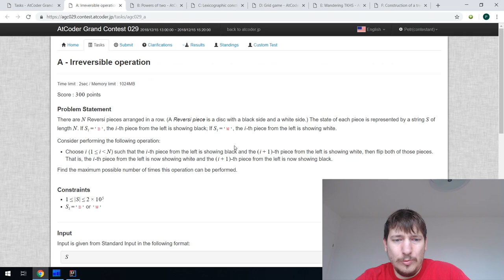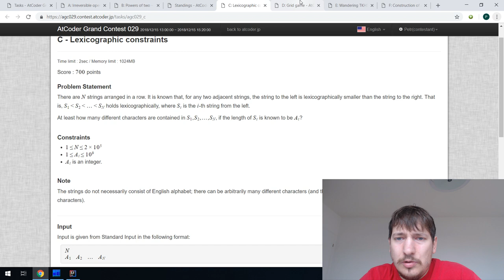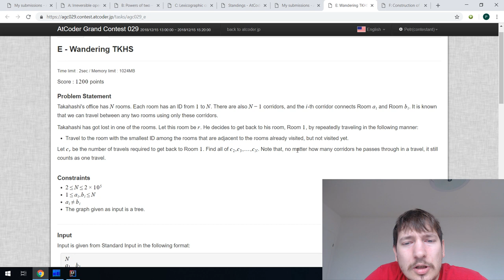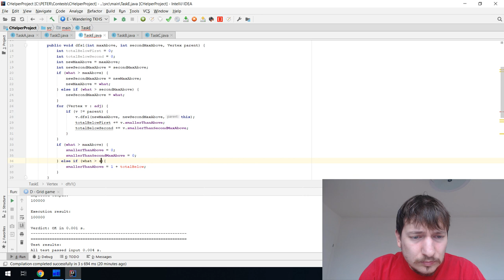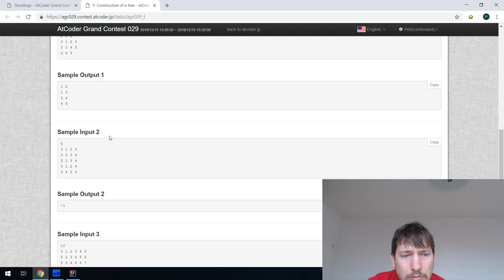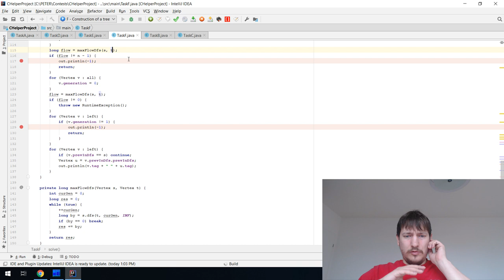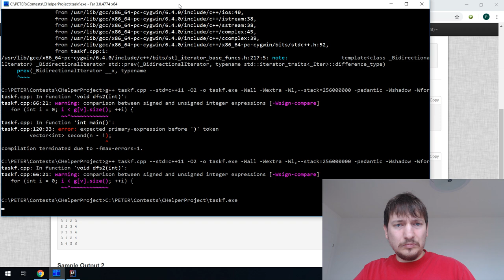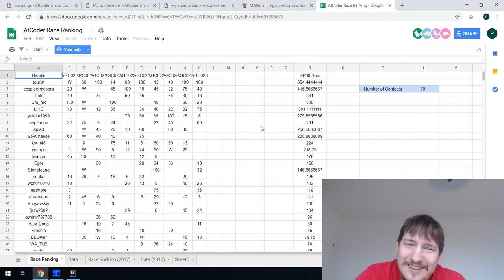AtCoder Grand Contest 029 screencast with commentary